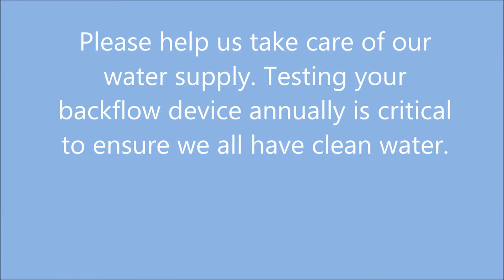ccb movie without narration yet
CCB Movie